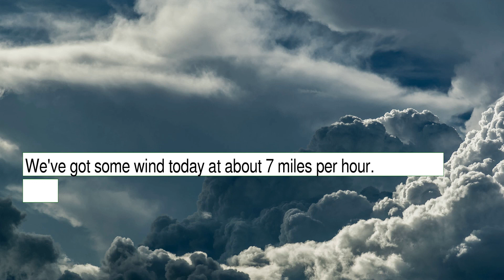Weather Forecast for Sunday December 26, 2021 in Phoenix, AZ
The weather report for Phoenix, AZ.  This content contains information from OpenWeather, which is made available here under the Open Database License (ODbL).